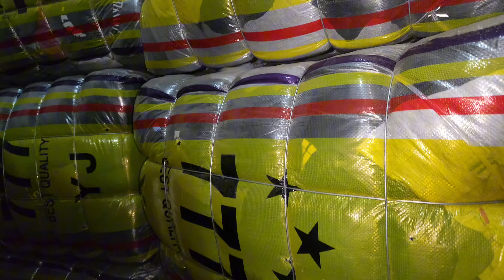Sher Shah | Kids Winter Clothes | Bacha Kachra | Children Winter Wear | Lunda Bazar Karachi